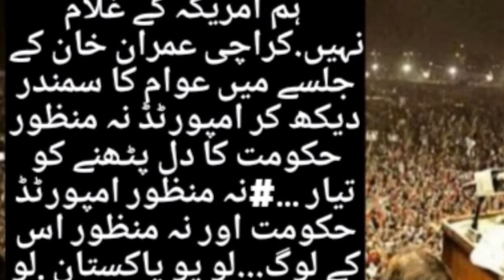Imran khan pti power show karachi#imrankhanpti repost imrankhan karachijalsa all world news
imrankhanpti repost all pakarmyzindabad imran karachi KARACHIJALSA imrankhan pak all world news .imran khan pti power show in karachi.